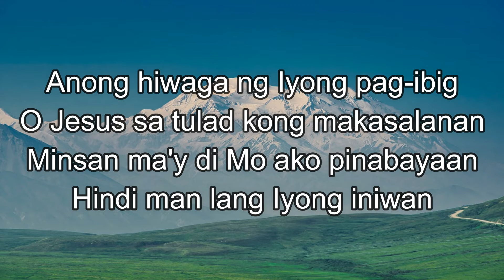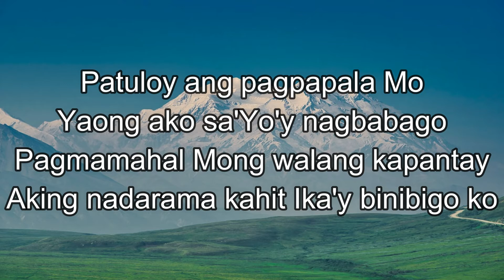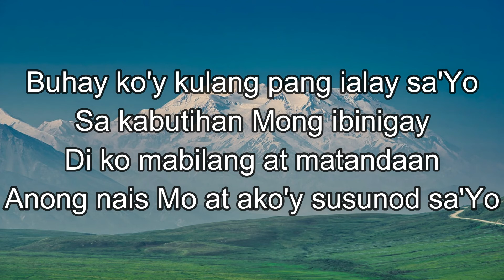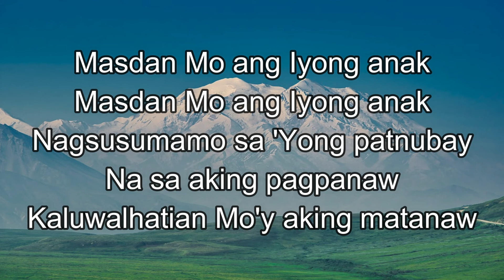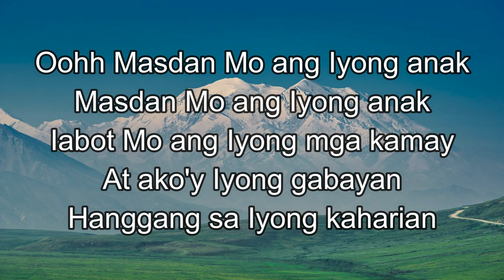Hiwaga Ng Iyong Pag Ibig by Butch Charvet- Minus One